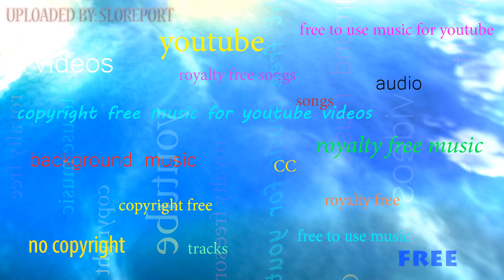A Young Man - ALBIS ▴ Royalty Free▴🎵